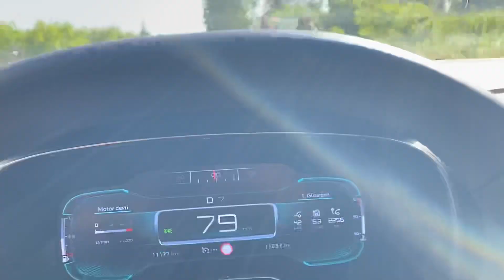PATPAT DEĞİL TAKSİ GİBİ